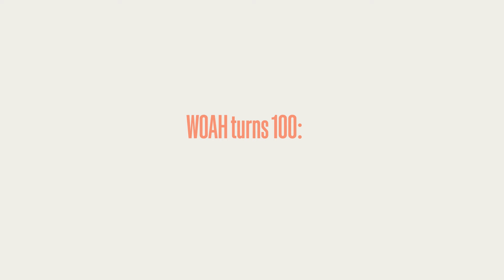WOAH turns 100: WOAH in 100 words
A compilation of 100 powerful words highlighting WOAH’s work in the last hundred years, from the people working in the Organisation.